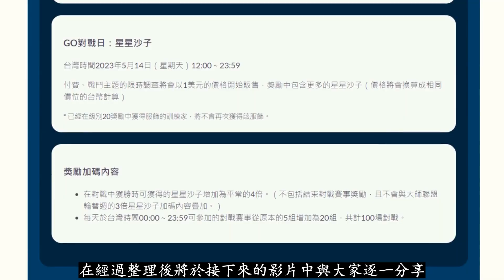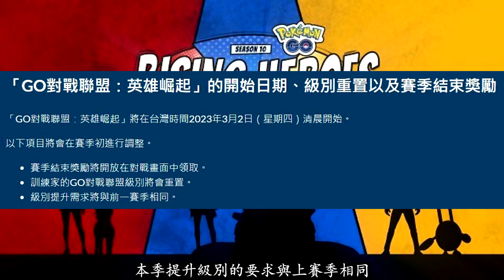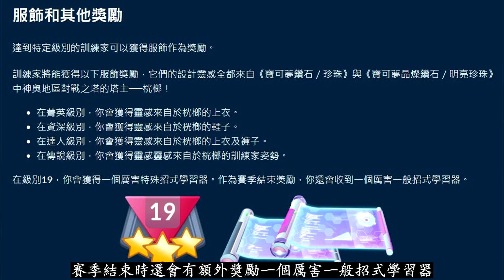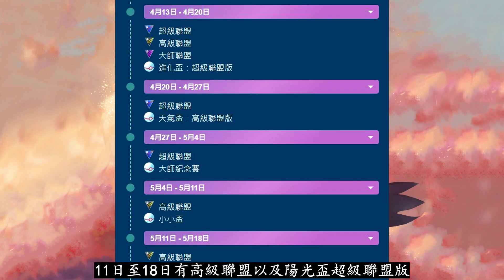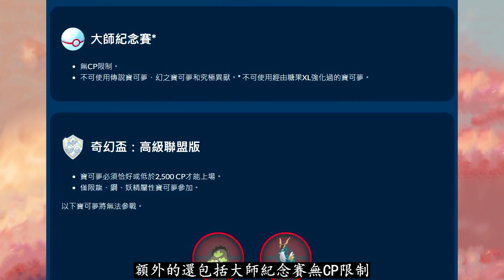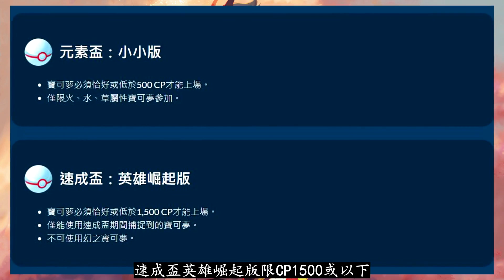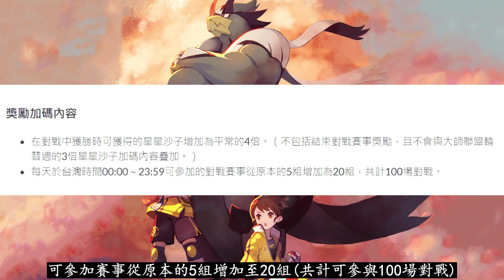【Pokémon GO】英雄崛起季對戰聯盟全資訊!(兩大對戰日/全賽事與限制/獎勵寶可夢與道具/寶可夢招式更新等!)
2023年03月05日
影片為大家整理並分享精靈寶可夢GO遊戲中英雄崛起季對戰聯盟全資訊各方面重點資訊與詳情！

英雄崛起新季節除了帶來各種變動以及三月份的活動外，GO對戰聯盟也隨之刷新了全新的賽季，到底在這季的對戰聯盟中都有哪些特殊賽事盃、獎勵或招式變動？其中兩大重點對戰日又會為訓練師們帶來哪些好康？全新一季的對戰聯盟全資訊在經過整理後將於影片中與大家逐一解析！

0:00 開場
1:00 英雄崛起賽季舉辦時間與獎勵
2:54 各大賽事對應時間、規則、限制以及寶可夢招式更新
5:59 兩大特殊對戰日詳情
7:13 總結